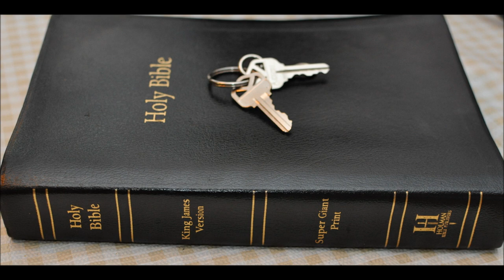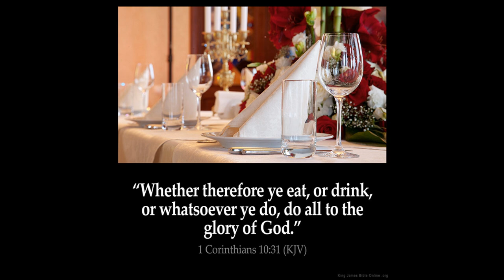Dogs and hogs Pearls before swine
Matthew 7:6   Give not that which is holy unto the dogs, neither cast ye your pearls before swine, lest they trample them under their feet, and turn again and rend you.

what is a dog?

Deuteronomy Chapter 2317 There shall be no whore of the daughters of Israel, nor a sodomite of the sons of Israel.

18 Thou shalt not bring the hire of a whore, or the price of a dog, into the house of the LORD thy God for any vow: for even both these [are] abomination unto the LORD thy God.